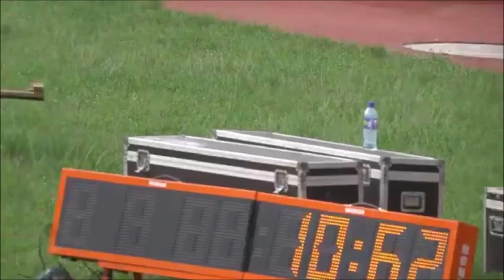Blessing Okagabare 10.63 ( + 2.7 ) Wins Nigeria Olimpic Trials.